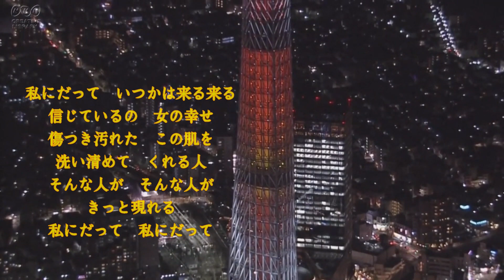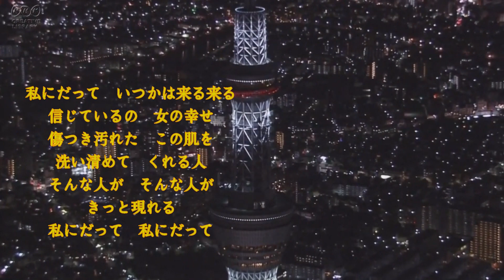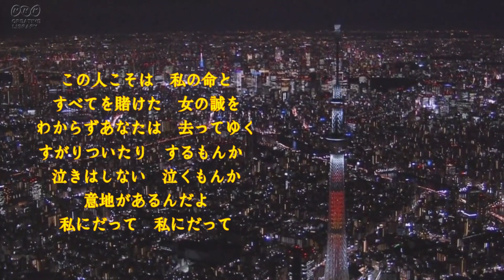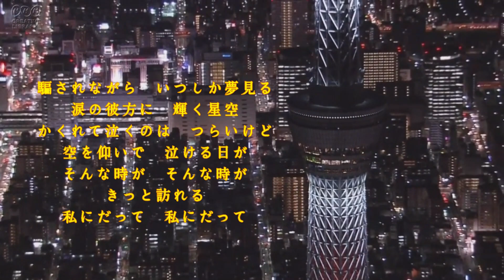私にだって 香田晋/cover by botaan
「私にだって」
作詞：藤本卓也
作曲：藤本卓也
1969年に矢吹健さんが発売してますが、2010年10月に香田晋さんがリリースされてます。今回は香田晋さんの曲で歌ってみました。